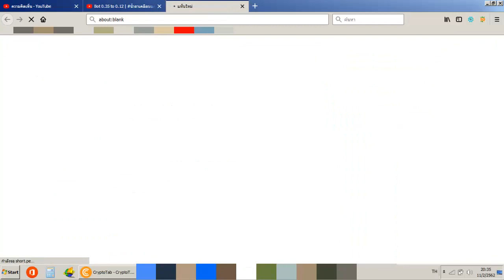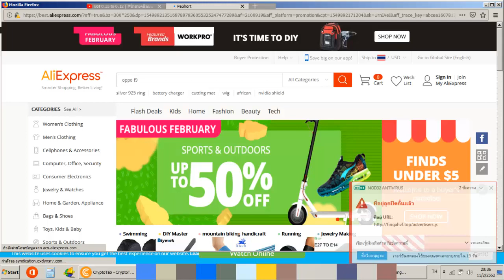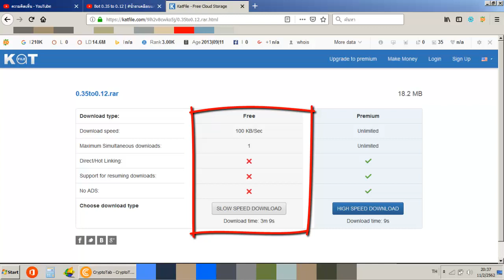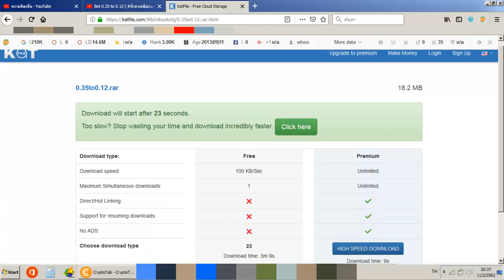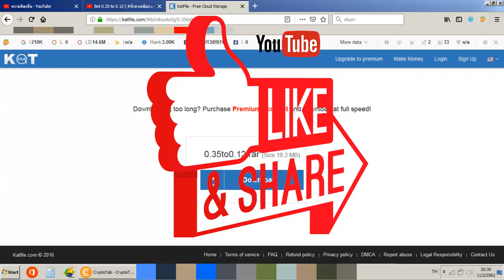สอนดาวน์โหลดบอท | น้ำยาเคลือบแก้ว | สอนเคลือบแก้ว | ขายแฟรนไชส์ |【 Ucarwash TV 】